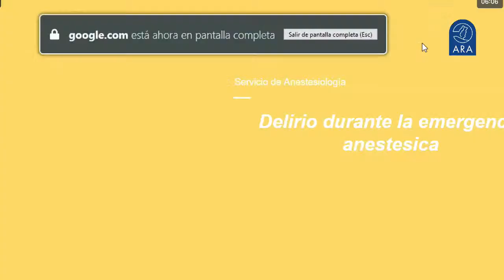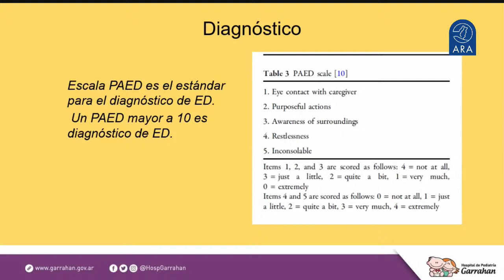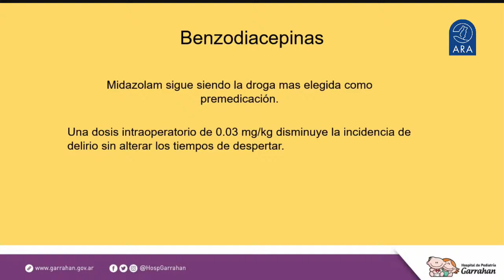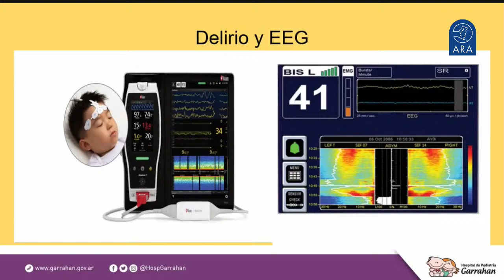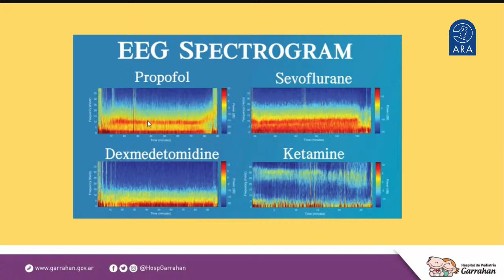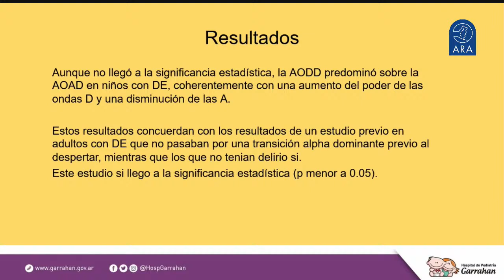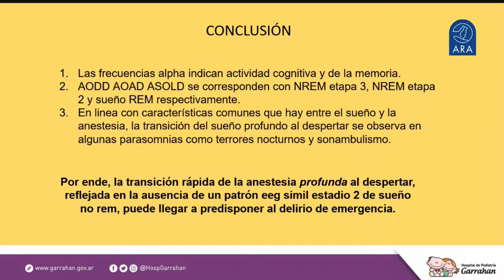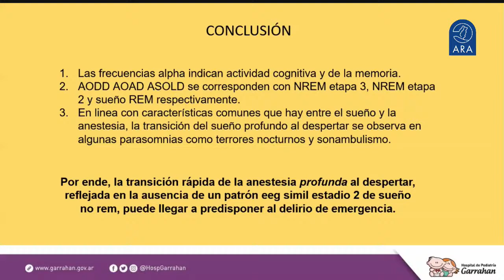Ateneo H. Garrahan Agitación y delirio del despertar anestésico en pediatría